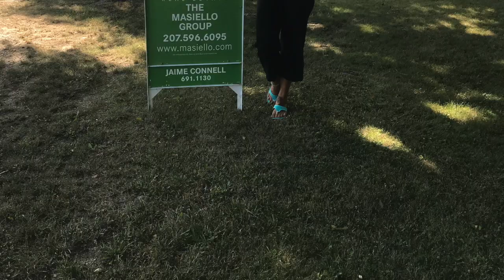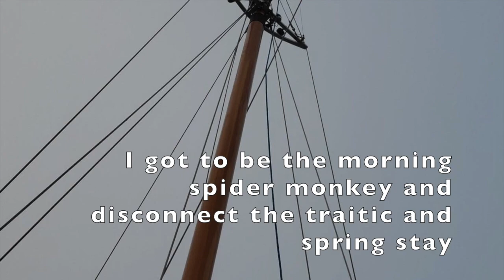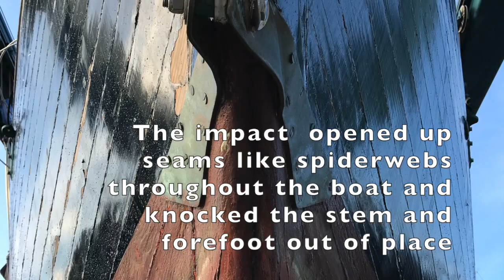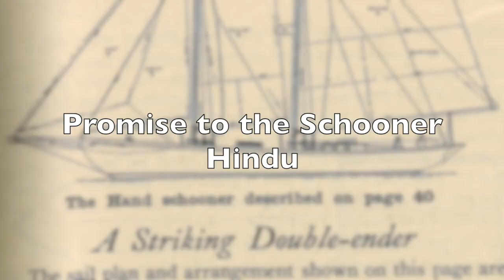Promise to the Schooner Hindu Episode #2: From Water to Land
After our collision with a submerged vessel in the Long Island Sound, we cancelled what was left of our Provincetown season and loaded up the bike to head for Maine. We looked at boatyards all around the midcoast region, and ultimately ended up buying land in Thomaston and delivering the boat to our lot. Then we got to work disassembling the Hindu. Here are some visuals from that journey, set to some great music from the 1950's!

To give a gift to the Hindu and get updates on our progress as well as other tokens of our appreciation you can visit us

We are passionate about wooden boats, their history and souls. We hope you are too!